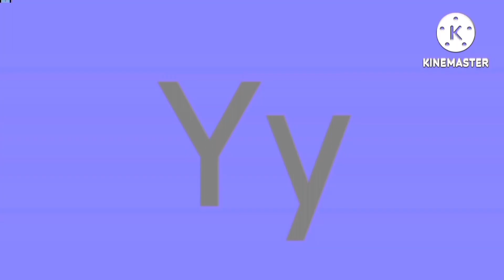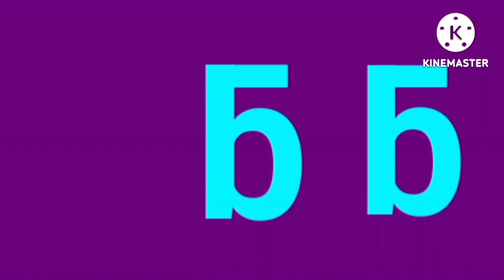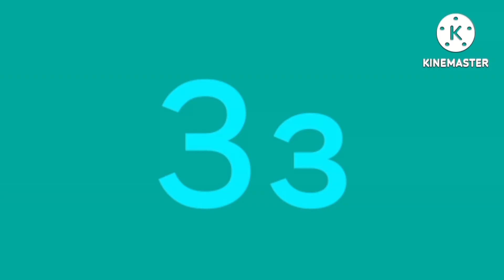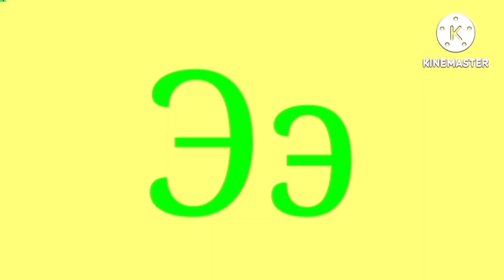Partynese Artistic Alphabet Unused 8.0